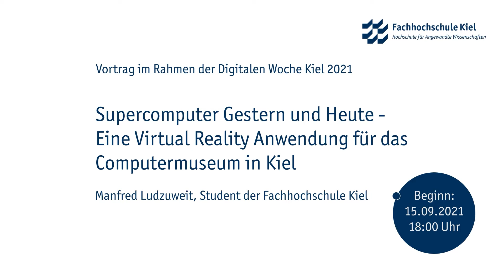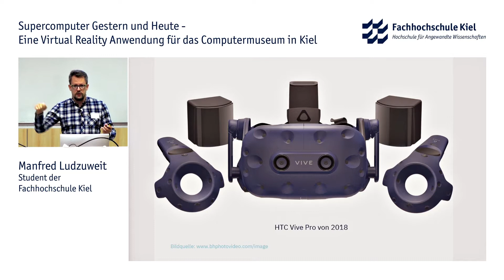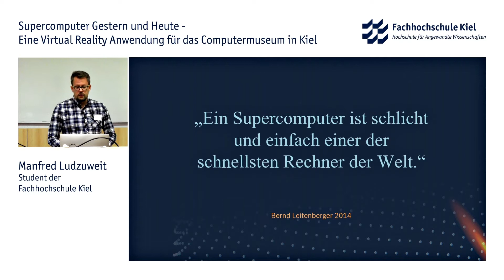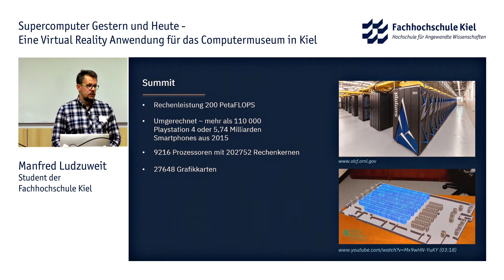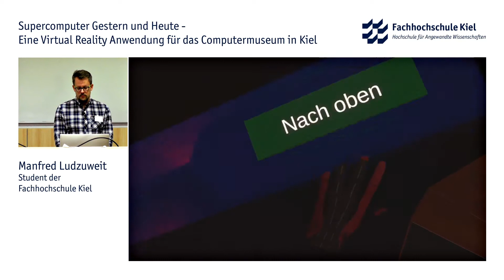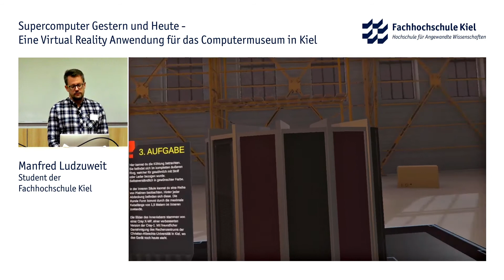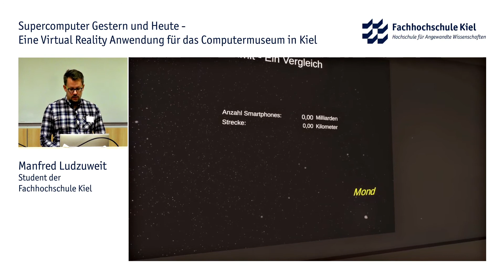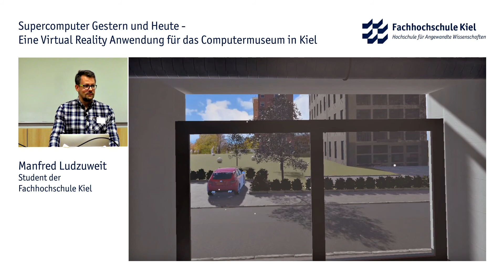Supercomputer Gestern und Heute - Eine Virtual Reality Anwendung für das Computermuseum in Kiel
Ein Vortrag im Rahmen der Digitalen Woche 2021 - Manfred Ludzuweit, Student der Fachhochschule Kiel.